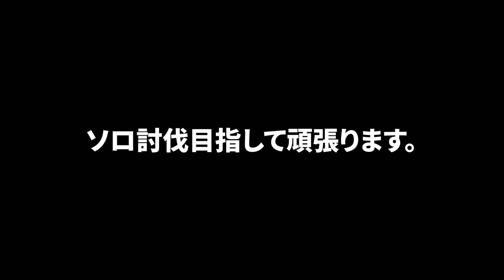【無理ゲー】「メル・ゼナ」に弓ソロで初見挑戦！【モンハンサンブレイク】DEMO版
使用してる機材
🔽PC
MSIゲーミングノート GS65

🔽配信マイク
audio-technica AT2020

🔽雑談マイク
SHURE SM7B

Rode PSA1

・Elgato Wave XLR（オススメ）

CANARE XLRケーブル 3m

🔽キーボード

🔽PS2 コンバーター （画質すごい）

BGM・SE：OtoLogic 様｜魔王魂 様｜MusMus 様